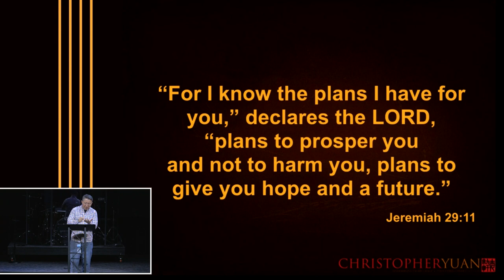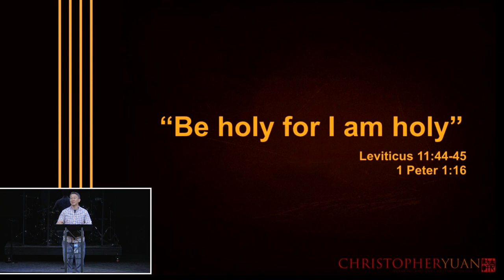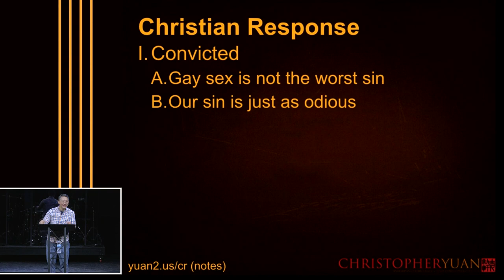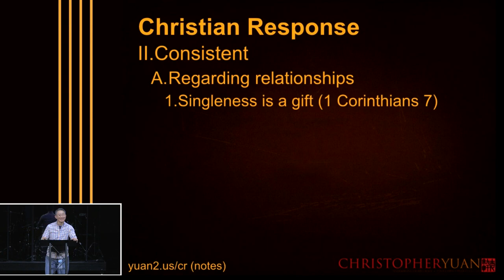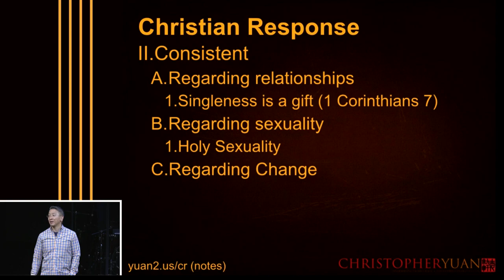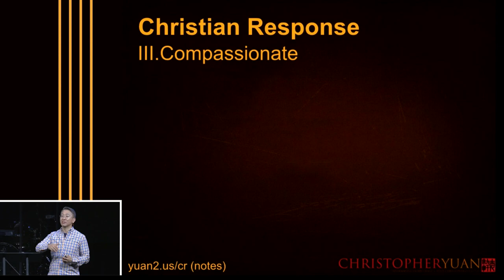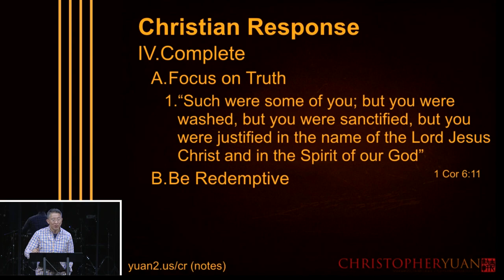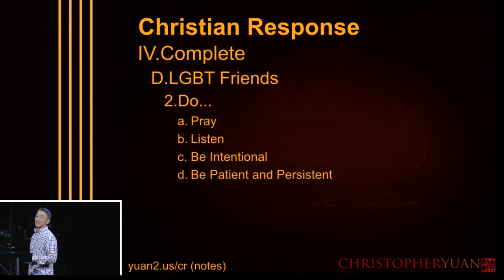Keslinger | 10/05/19 – Dr. Christopher Yuan – Guest Preacher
Christopher Yuan – Dr. Yuan and his parents sharing their unique and powerful story. Within this context, Dr. Yuan will be addressing God's plan for sexuality and our identity in Christ.